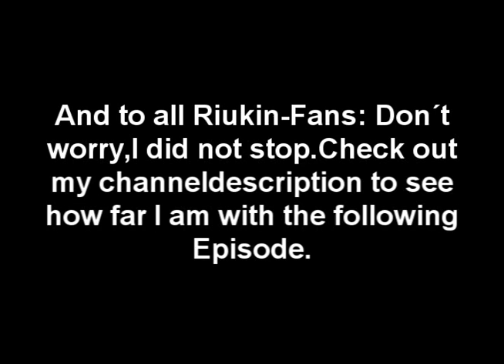S4 League Your Sister! [400 Sub special]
Or maybe also titled "We Love S4 Comedy 2",just shorter.

NO AUDIO OR VOICE BELONGS TO ME!!